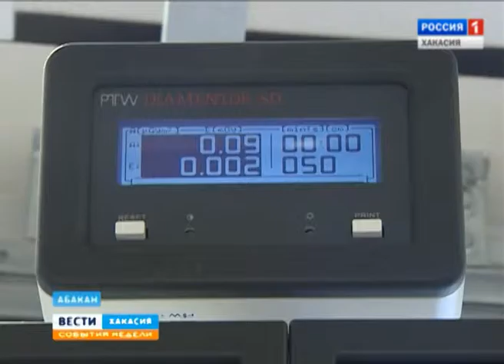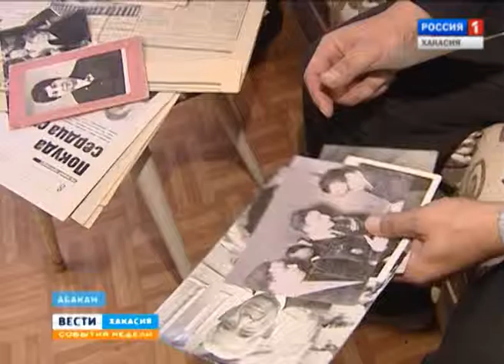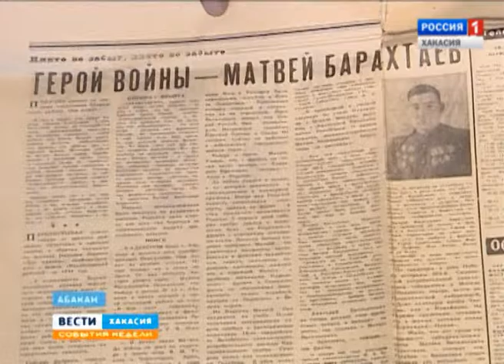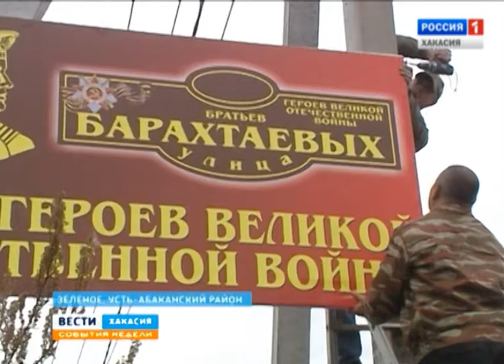События недели 18 10 2015